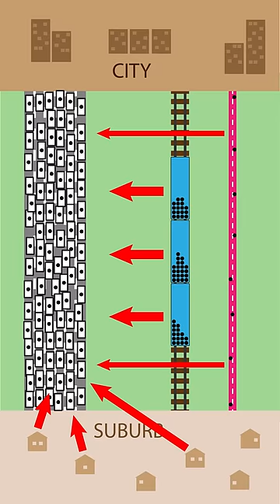Why Adding More Lanes Causes More Traffic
This is what we call "induced demand". And the good news is, it also works in reverse!